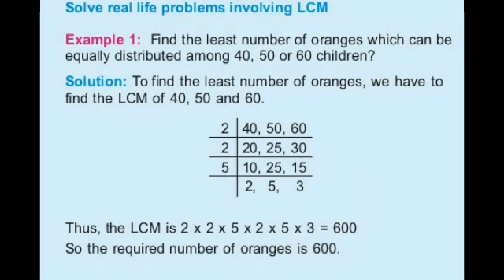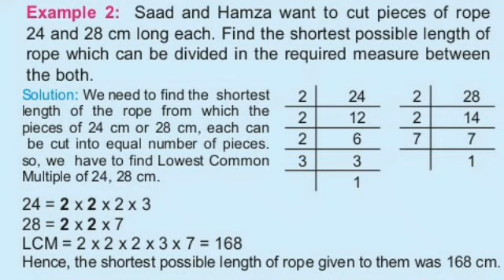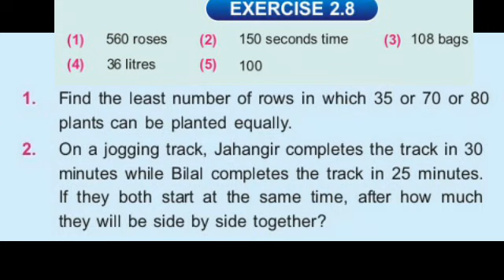LCM Word problems | MATH CLASS 4 SINDH | Math in Sindhi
SEF SSESP SCHOLARSHIP TEST PREPARATION 2024  USE OF LCM | MATH CLASS 4 SINDH

Salam!! We Share here only Study Material mainly in Sindhi+English, Urdu Languages.

By:Engr Uzair Malik 17

SEF scholarship test preparation
IBA public school scholarship test preparation
Icm kaise nikale
Icm math
Icm wale sawal
word problems class 4,5
word problems in maths,
lcm word problems
lcm word problem for class 5
lcm word problems grade 5
lcm word problem grade 4

Mathematics Classes
Maths Sindh Text Books
Sindh text Book mathematics for class 3,4,5,6,7
Mathmatics class 3,4,5,6,7 Sindh Text Book Board jamshoro